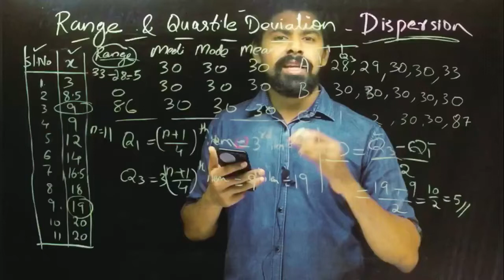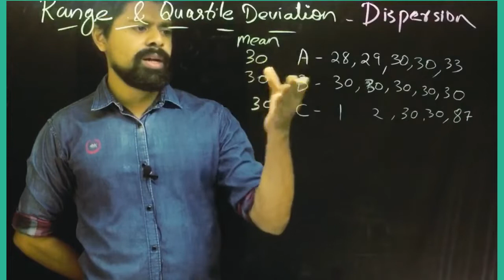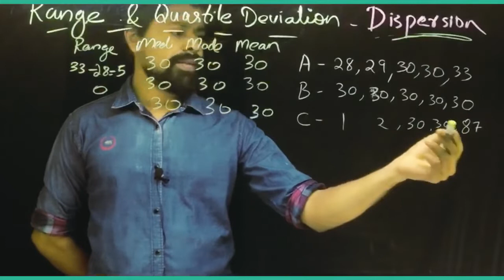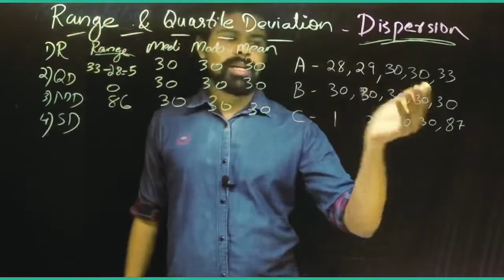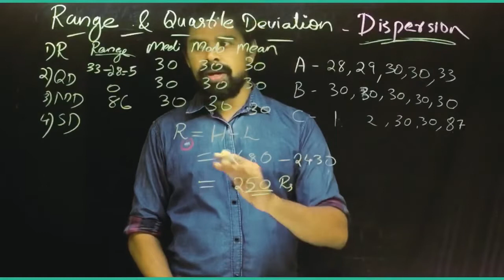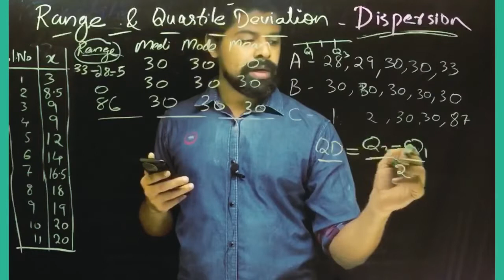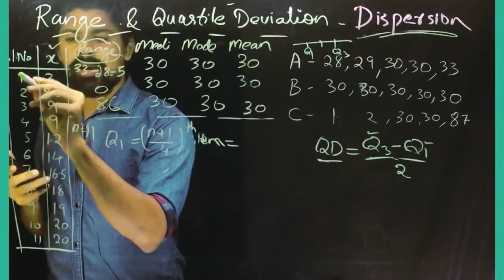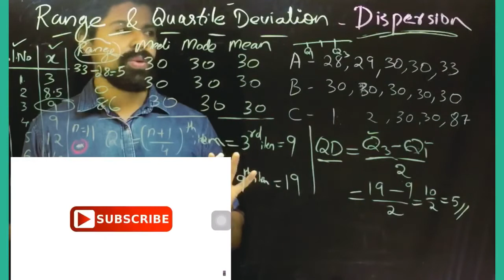Class 1 Dispersions | Range | Quartile Deviation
I'm on Instagram as statlive_vlog. Install the app to follow my photos and videos.

*Economics and Statistics*
*Video classes and study notes for plus one Economics and Statistics Students*

YouTube *Statlive Vlog*

*Unit 2 Data Collection*

Unit 3 Classification and Tabulation | Organisation of Data

*Unit 4 Presentation of Data | Diagrams and Graphs *

Notes

Unit 6 Dispersion